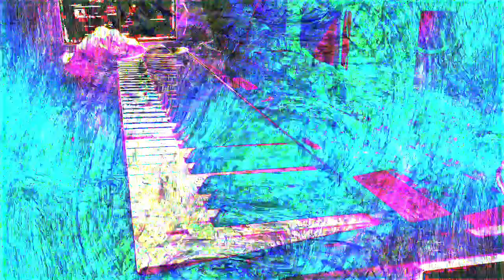Forms of sound made real from beyond all voids of nothingness - Structure without structure manifest